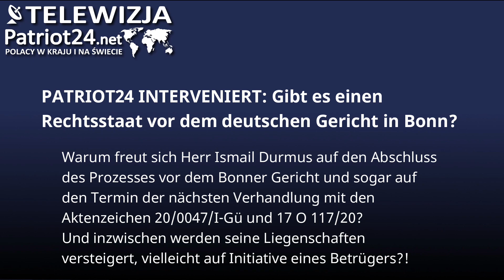PATRIOT24 INTERWENIUJE: Czy w niemieckim sądzie w Bonn jest praworządność?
Dlaczego pan Ismail Durmus nie może doczekać się zakończenia procesu w sądzie w Bonn a nawet daty kolejnej rozprawy o sygnaturach 20/0047/I- Gü oraz 17 O 117/20 ? A w międzyczasie licytowane są jego nieruchomości, być może z inicjatywy oszusta?!